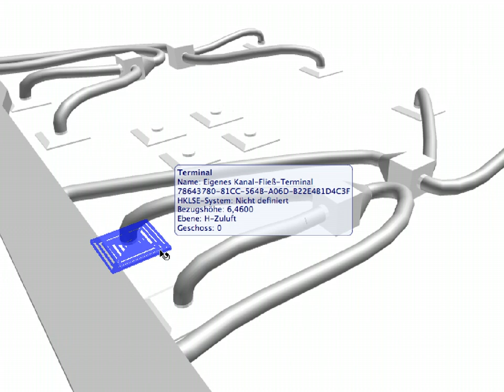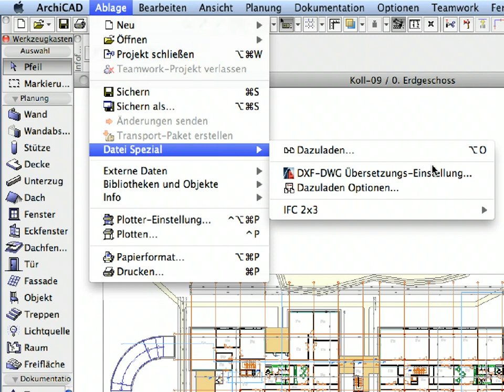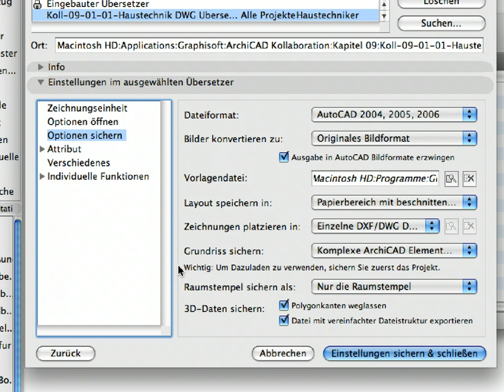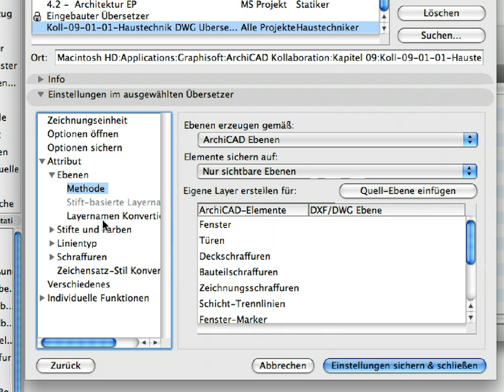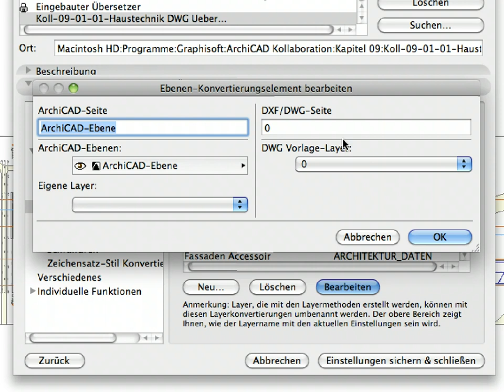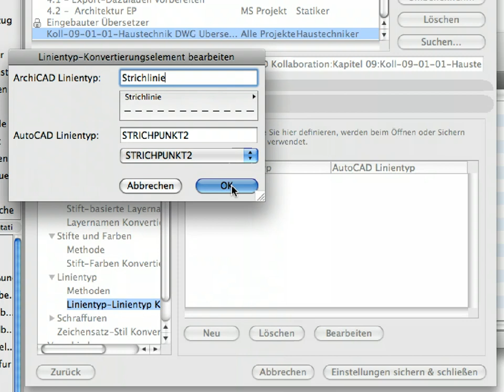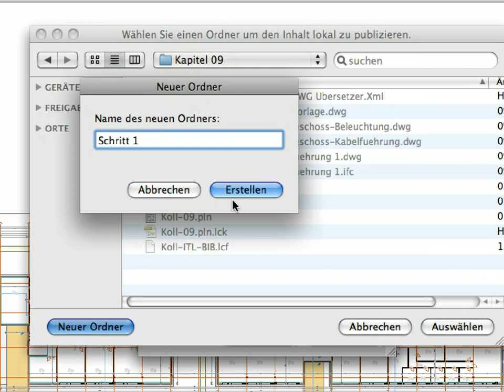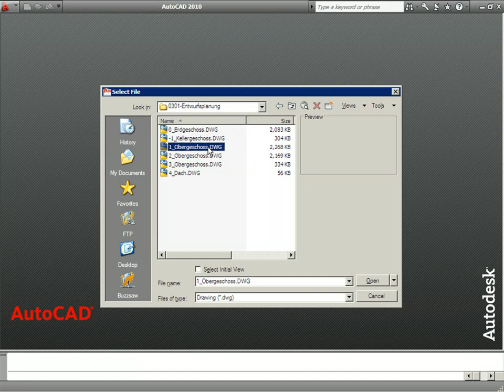ArchiCAD 14 Kollaboration Trainingsleitfaden - Teil2 (für ArchiCAD 14) 9-1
ArchiCAD 14 Kollaboration Trainingsleitfaden für ArchiCAD 14 - Teil2

In diesem Clip: DWG-Export

Der zweite Teil des ArchiCAD Kollaboration ITLs beinhaltet die komplexeren Kollaborations-Techniken zwischen GRAPHISOFT ArchiCAD und andere diverse Programme. Unter anderem werden Hotlink-Module, Projekt Marker Stile, Zusammenarbeit mit Statikern und Haustechnikern, Beispiele für DWG-Konvertierung, IFC, xRefs und vieles mehr behandelt.